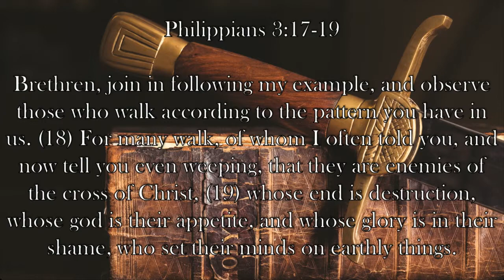Chaplain's Report- According to the Pattern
The Apostle Paul issues a warning to the brothers at Philippi about false teachers and how to identify them.  He also tells them they ought to walk according to the pattern Jesus and the apostles lived in Philippians 3:17-19.